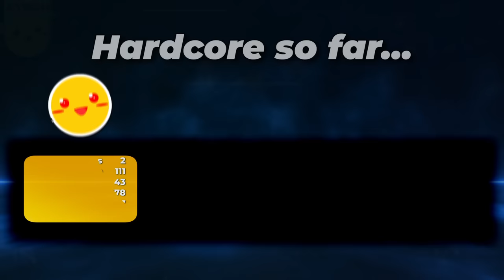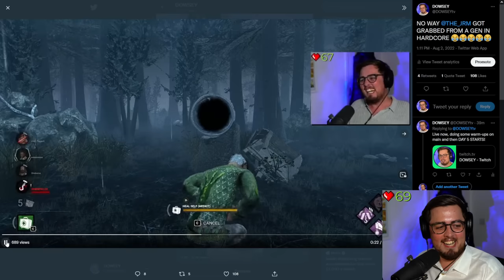We had a Fight – Hardcore Survivor S3 E12 | Dead by Daylight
DOWSEY & @Ayrun have a fight... @notOtzdarva & @TheJRM attempt to keep the Hardcore Team together as they play a never-ending Dead by Daylight survivor match.

Intro
The Sedonas – It's Bad